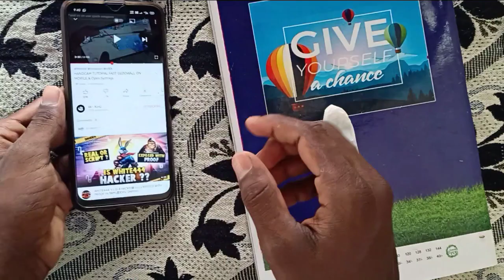finger sleeves macking very rich 😜🤣👍